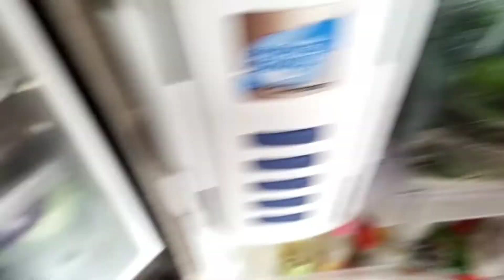আজকে সারাদিন কি কি করলাম// ট্রলি কেন বার করলাম?//todayvlog